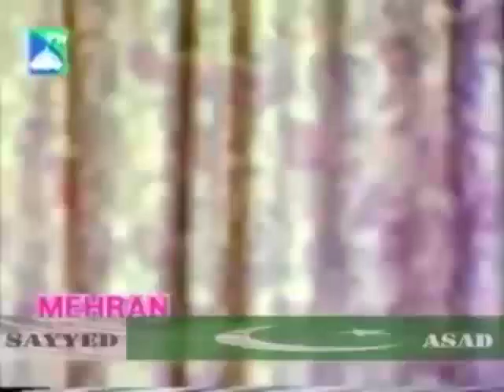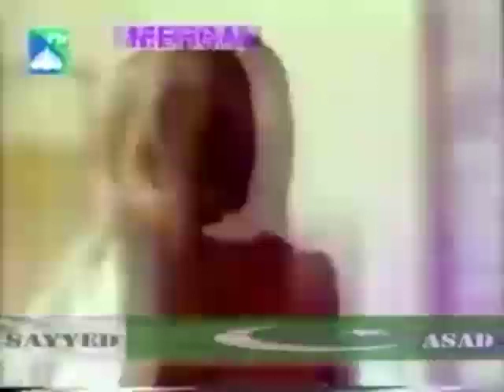Ptv old pashto comedy drama Rogh lewani part 9 || ismail shahid comedy funny drama ||pdo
pashto drama official

pashto drama
pashto tele film
pashto newpashto drama ismail shahid rogh lewani
ptv old drama rogh lewani
comedy drama
pashto
pashto ismail shahid drama
ismail shahid
jehangeer pashto drama